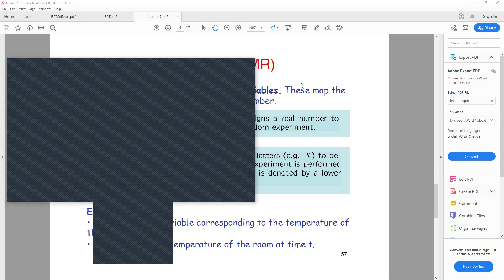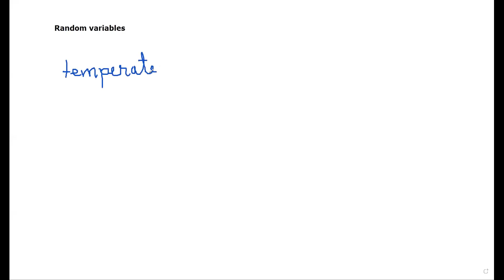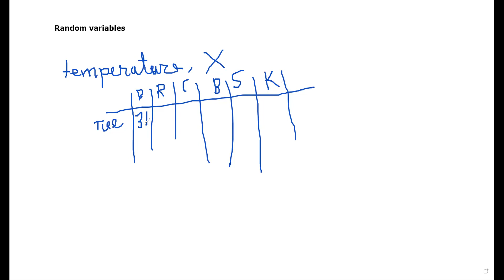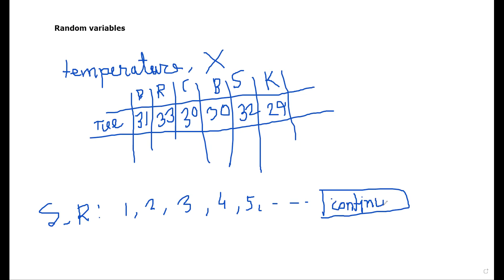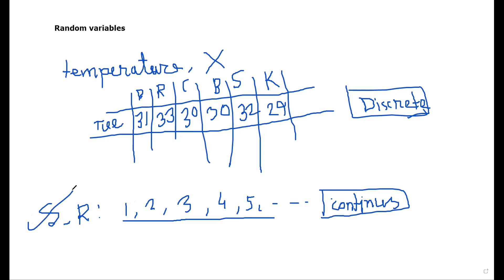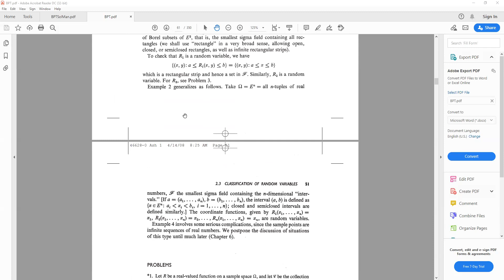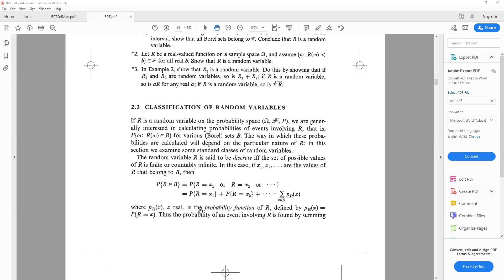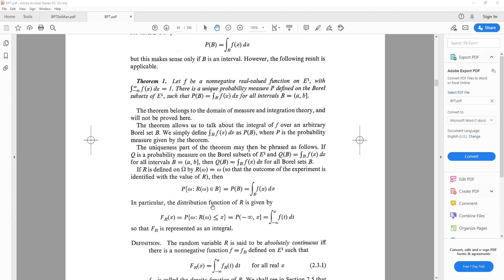Probability and statistics | Random variables I | CSE | Golam Kaderye | University of Scholars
Random variables I.